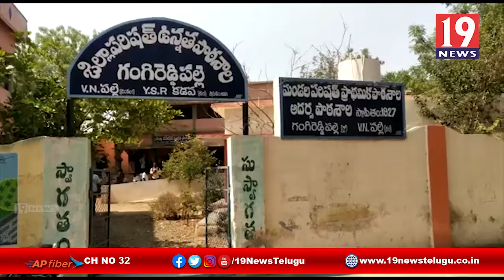రైతన్న ఆధ్వర్యంలో నిత్యవసర సరుకులు పంపిణి - కడప జిల్లా వీరపునాయునిపల్లె